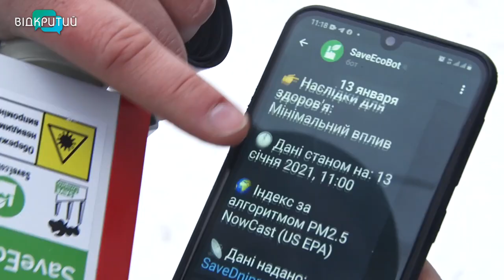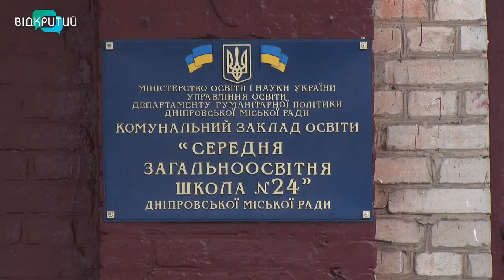У Дніпрі працюють майже 100 міні-станцій екомоніторингу повітря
Технологічний прогрес – на службу людям. Міні-станції моніторингу якості повітря - давно норма мешканців для розвинених країн. Йдучи з дому, вони часто цікавляться не лише температурою за вікном, але й якістю навколишнього середовища. Все звичайнішим це стає й для України та Дніпра. Наразі в місті майже сотня міні - станцій дослідження. Датчики стоять на житлових будинках¸ школах та дитсадках. Як вони працюють та які показники відстежують, далі в сюжеті.